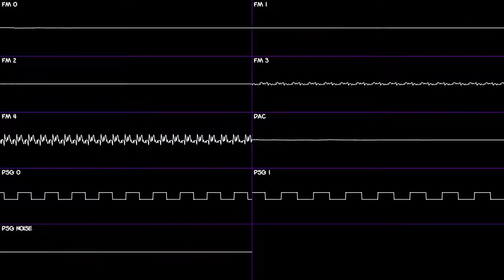Ace Attorney - Detective Gumshoe’s theme [YM2612 + SN76489 Arrangement]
im detective gumshoe